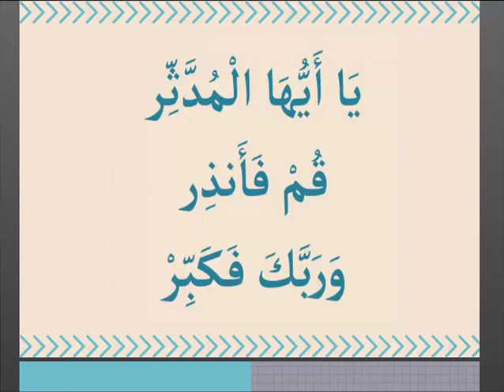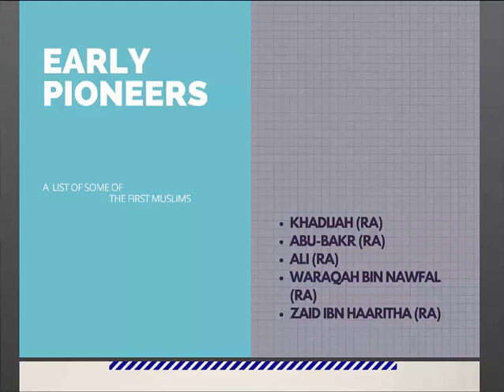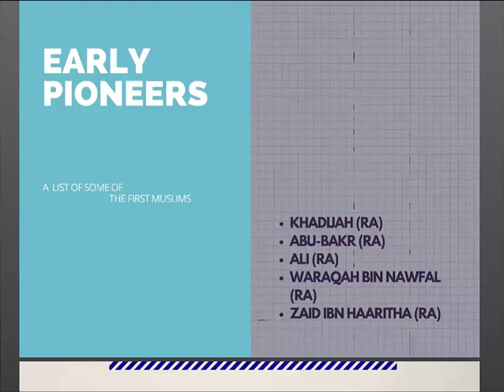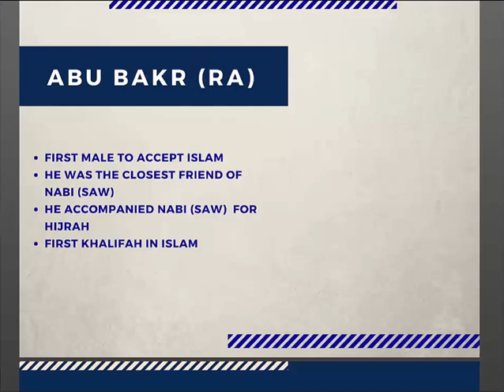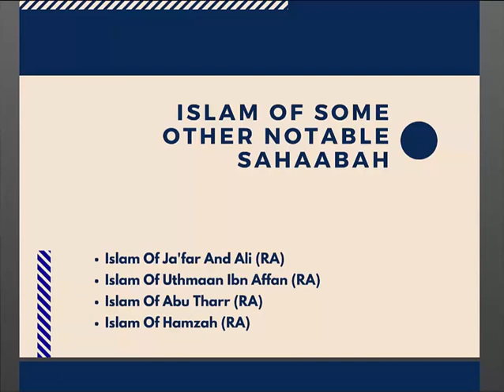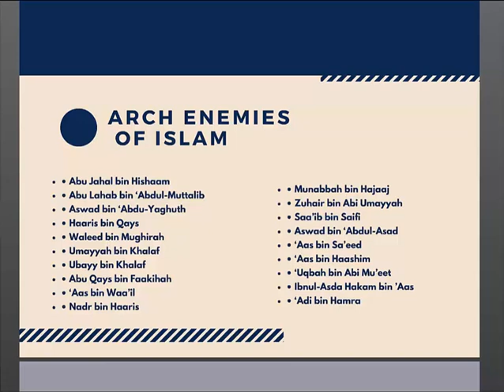10 Early days of Islam by Ml Abu Sufyan Desai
Mawlana Abu Sufyan Desai
- Graduate of Darul Ulum Azaadville
- Educator at Qurtuba Islamic Academy